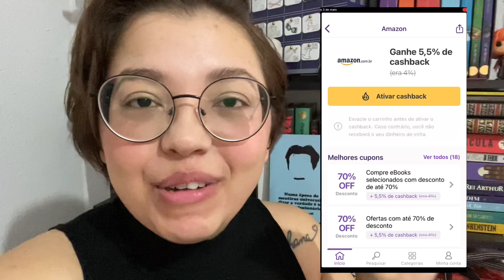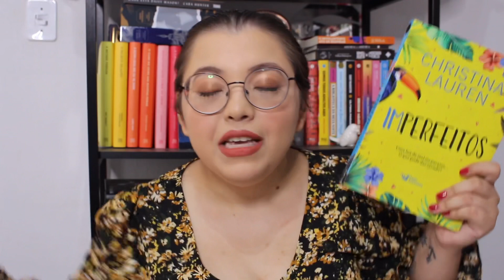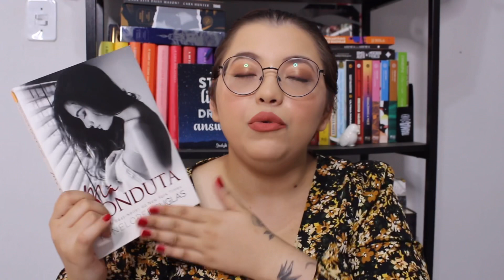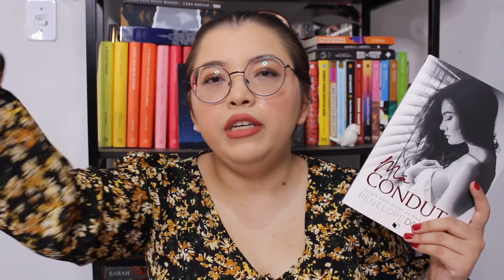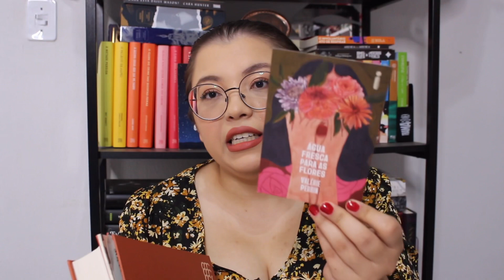8 lidos em Abril o mês CAOTICO ☁️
Oi pessoal, hoje vou mostrar todos os 8 livros lidos em Abril o mês CAOTICO ☁️.

Livros citados no vídeo:
O Acordo: A Virgem e o Professor CEO
Má Conduta
Rendição do Cowboy
Água fresca para as flores
A Garota Deles
Rastro de sangue: Príncipe Drácula